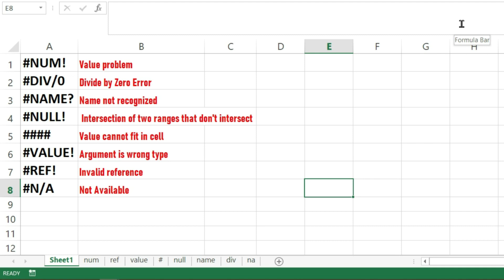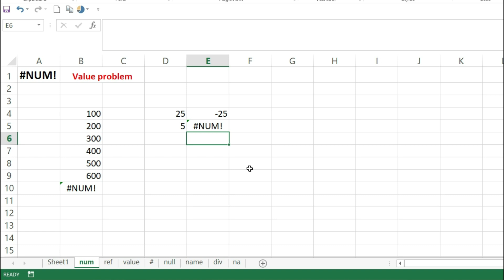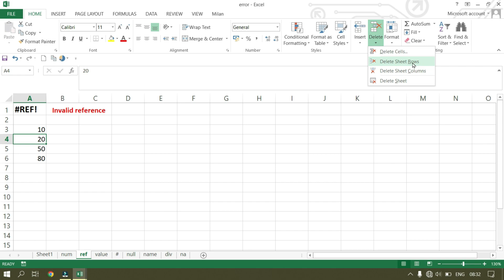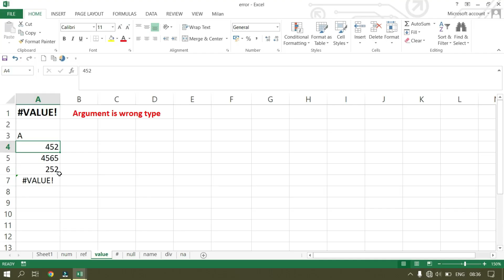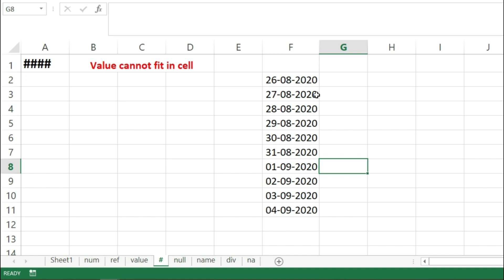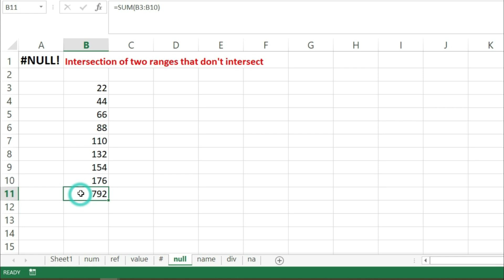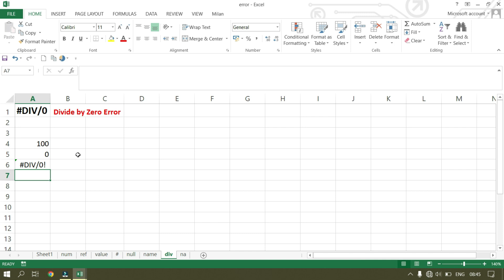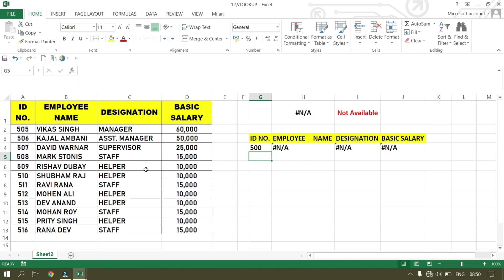Excel formula errors in hindi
Hello Boss,
In this video you will learn Excel formula ERRORS. If you are working in excel then you will surely find this Error in excel. After watching this video you can easily solve the formula errors.

Related Queries-
excel formula errors,
errors in excel,
excel errors,errors,fixing excel errors,
fixing common errors in excel,
all formula errors in excel,
error in excel,formula errors in excel,
formula errors in ms excel,
errors in excel and their meaning,
fix excel formula error,
name error in excel,
div/0 error in excel,
error formula excel,
divine /a error in excel,
how to fix excel errors,
excel ke errors,
types of error in excel